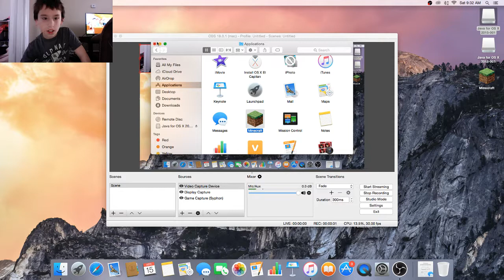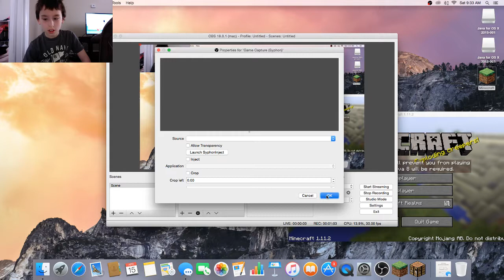sky realmes watch first